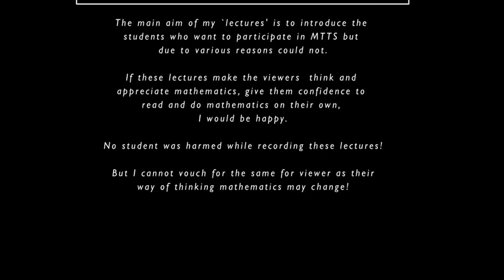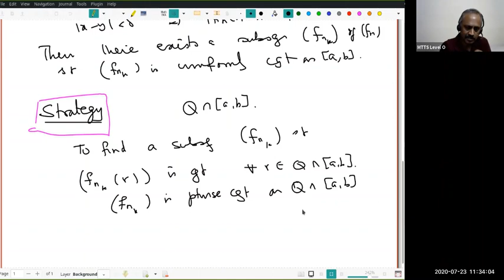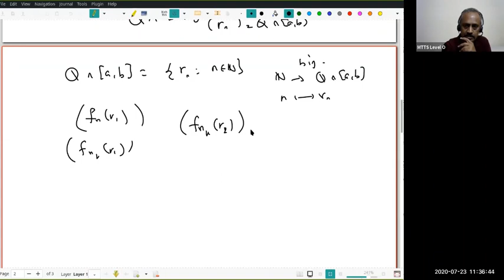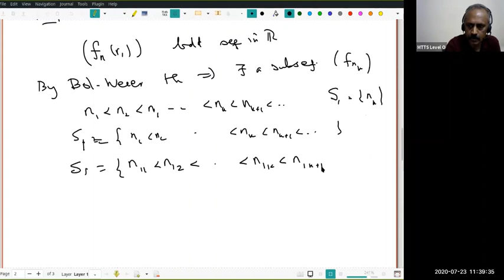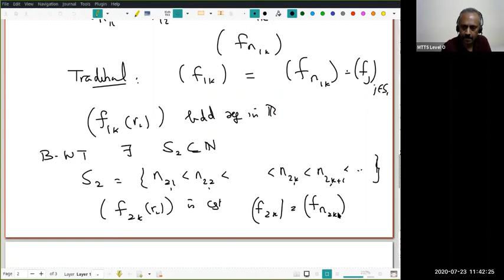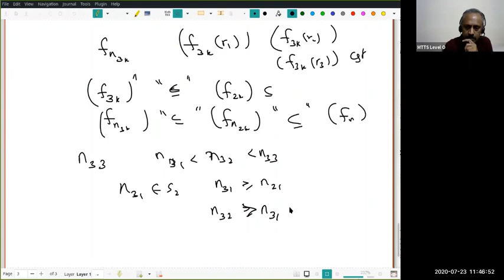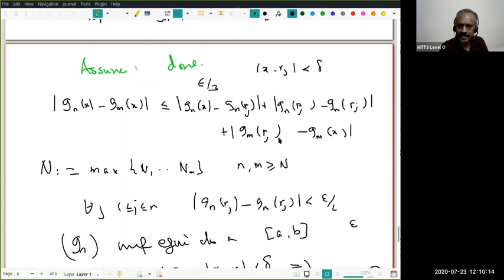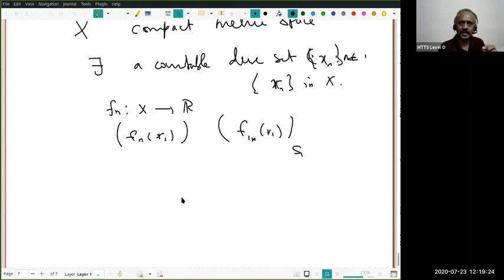Arzela Ascoli 2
In this second lecture we complete the proof of  Arzela-Ascoli theorem on R.  In the first two videos, we explain a proof which employs the so-called Cantor's diagonal method. In the third, we  cast the result in a more modern setting and provide a proof which generalizes to other contexts too.